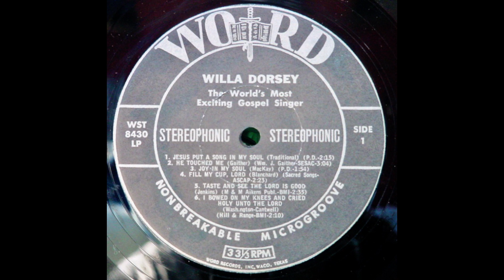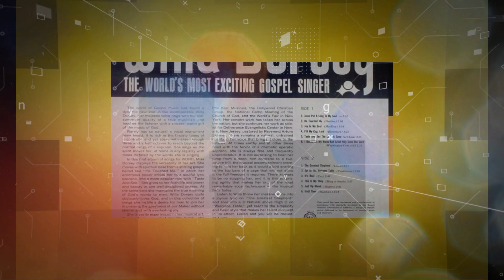I Bowed On My Knees And Cried Holy Unto The Lord-Willa Dorsey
Gospel Legends
Song: I Bowed On My Knees And Cried Holy Unto The Lord
Artist: Willa Dorsey
Album: Willa Dorsey: The World's Most Exciting Gospel Singer - Word Records - WST-8430-LP - 1968